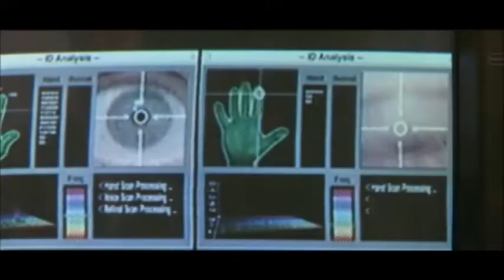Película MENTIRAS ARRIESGADAS (1994). Arnold Schwarzenegger, Jamie Lee Curtis, Bill Paxton,...